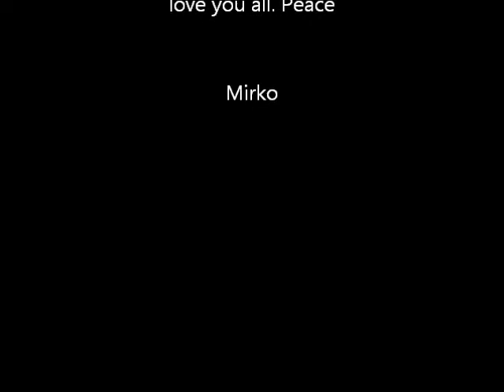Justin bieber - Be alright (Cover by Mirko)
Hey wassup guys? I hope you all will love this cover! Byeeee

PS: Scusate ragazzi ma mi sono perso un po alla fine!! Non ho cantato spesso questa canzone infatti si vede hahaha spero vi piaccia lo stesso, un bacio. Mirko